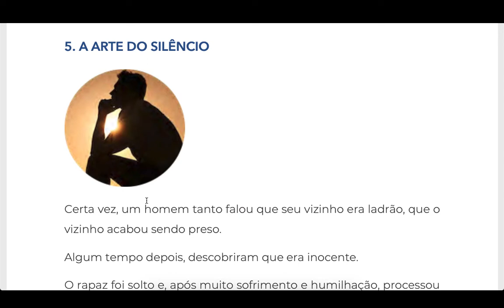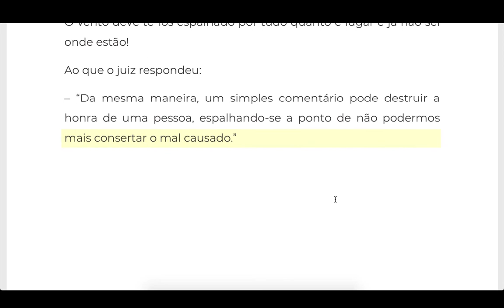5. A Arte do Silêncio - Cuentos en Portugués con Lecciones de Vida - Lectura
(VIDEO + AUDIO + PDF) A Arte do Silêncio - Cuentos en Portugués con Lecciones de Vida - Lectura - Todos los cuentos en portugués están disponibles

 A Arte do Silêncio

Certa vez, um homem tanto falou que seu vizinho era ladrão, que o vizinho acabou sendo preso.

Algum tempo depois, descobriram que era inocente.

O rapaz foi solto e, após muito sofrimento e humilhação, processou o vizinho.

No tribunal, o vizinho disse ao juiz:

– Comentários não causam tanto mal…

E o juiz respondeu:

– Escreva os comentários que você fez sobre ele num papel.

Depois pique o papel e jogue os pedaços pelo caminho de casa. Amanhã, volte para ouvir a sentença!

O vizinho obedeceu e voltou no dia seguinte, quando o juiz disse:

– Antes da sentença, você terá que catar os pedaços de papel que espalhou ontem!

– Não posso fazer isso, meritíssimo! – respondeu o homem.

O vento deve tê-los espalhado por tudo quanto é lugar e já não sei onde estão!

Ao que o juiz respondeu:

– “Da mesma maneira, um simples comentário pode destruir a honra de uma pessoa, espalhando-se a ponto de não podermos mais consertar o mal causado.”

★ Curso Gratis & VIP (seré tu profesor oficial)